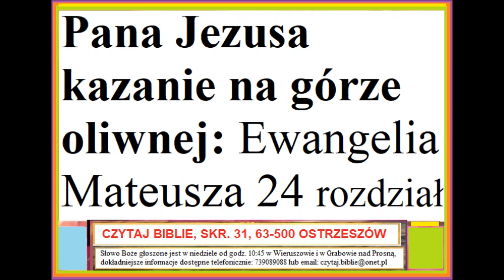Ewangelia wg Mateusza rozdział 24 Pana Jezusa Kazanie na górze Oliwnej